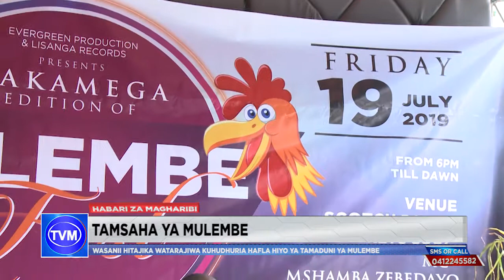MAANDALIZI YA TAMSAHA YA MULEMBE